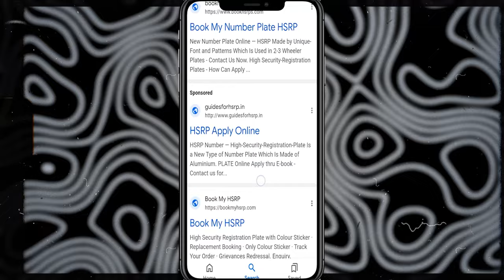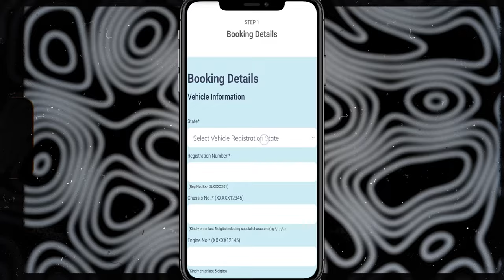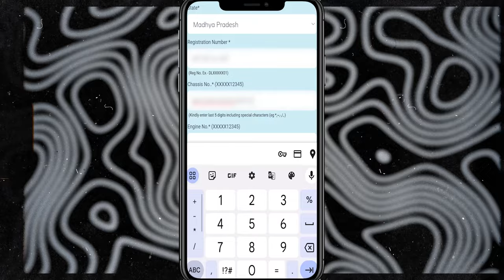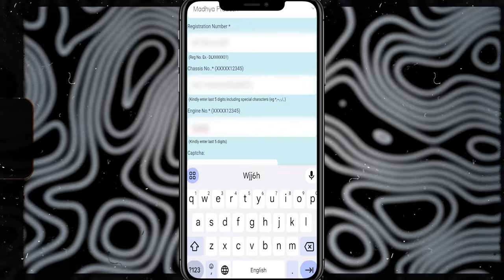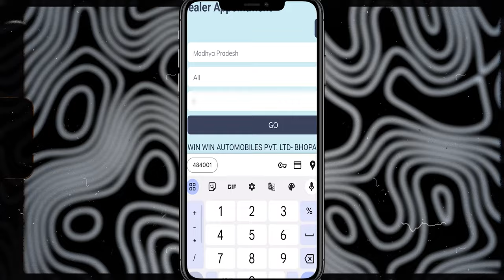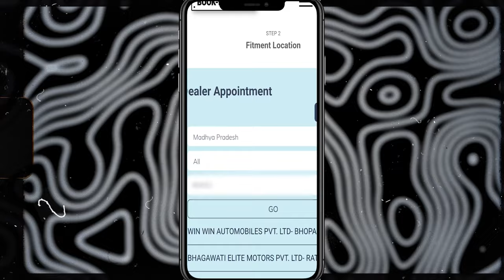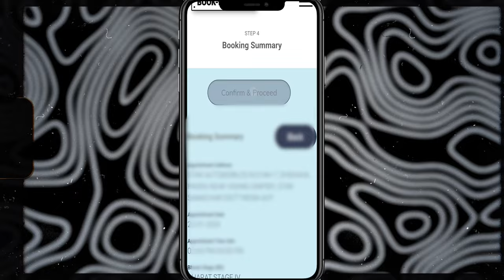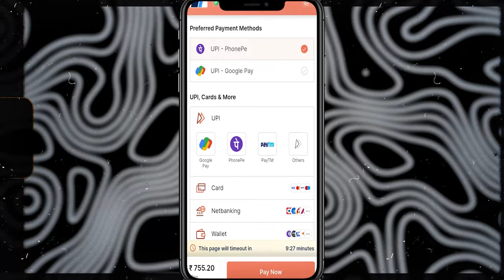पूरे स्टेप देखिए और जानिए HSRP बुकिंग | HSRP Number Plate Apply Online 2024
This Channel is made for Road-Traffic awareness.

In this comprehensive tutorial, learn how to easily book your High Security Registration Plate (HSRP) online for your vehicle in India. Follow the simple steps outlined in the video to ensure you comply with the latest regulations and enhance the security of your vehicle.

🔍 Key Points Covered:

HSRP Importance and Benefits
Online HSRP Booking Procedure
Required Documents and Information
Payment Process
Delivery and Installation Information

Video Credits-
Extra Footages - Pexels and Pixabay

About Me-
I am Vivekanand Tiwari a traffic cop in Madhya Pradesh ( Shahdol) I just want to educate peoples about traffic rules and regulation. So we should make accidents free india.

Vivekanand Tiwari The Traffic cop